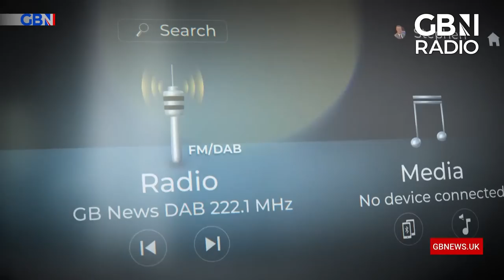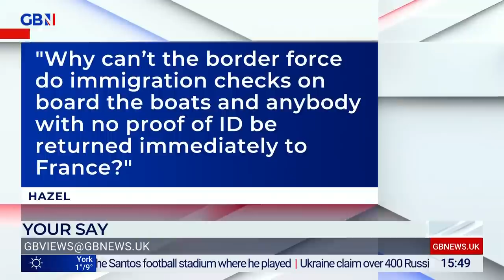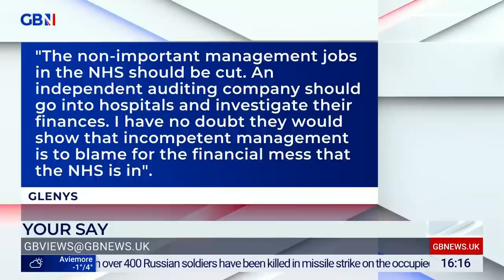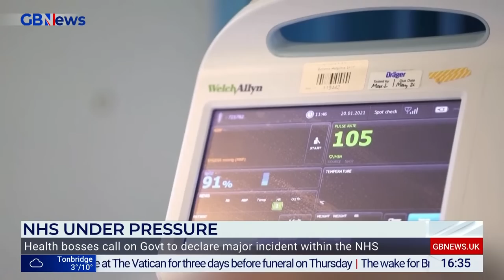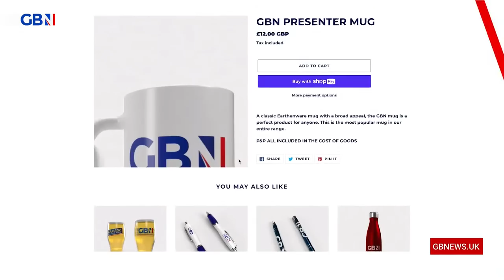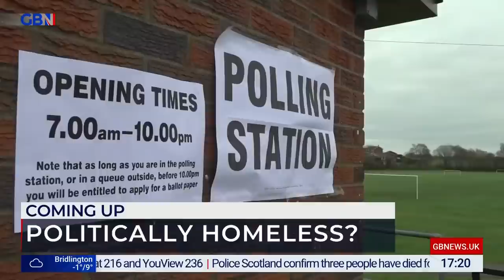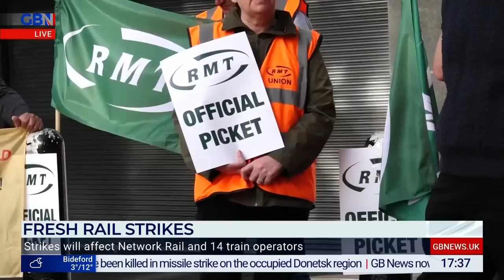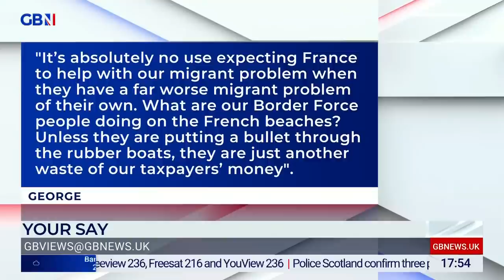Patrick Christys | Monday 2nd January